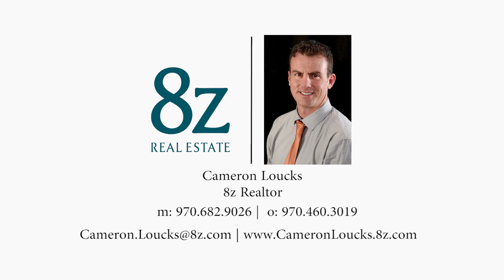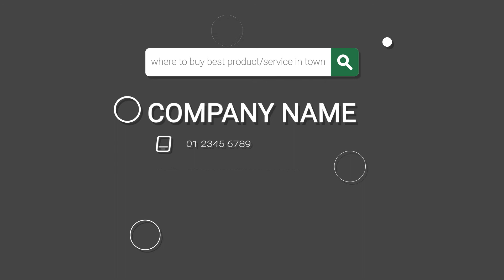905 Cliffrose Way Severance